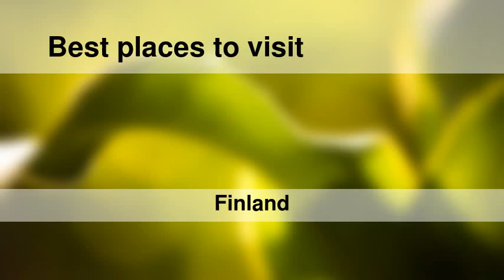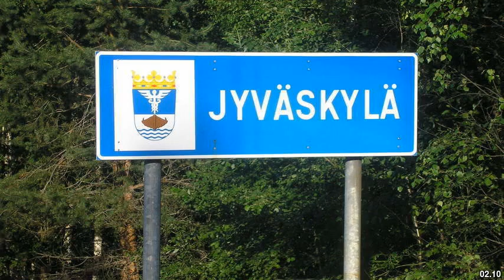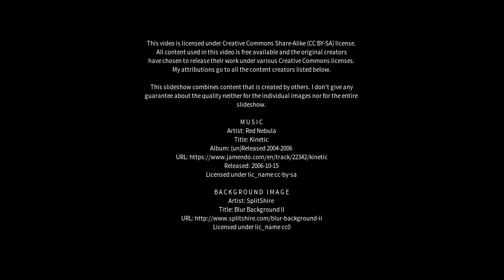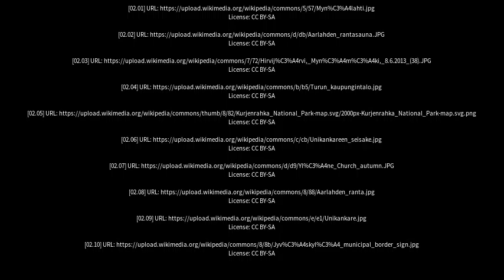Best places to visit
Best places to visit - Mynämäki (Finland) Best places to visit - Slideshows from all over the world - City trips, nature pictures, etc.